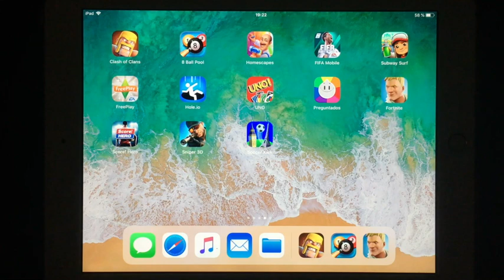Temporada 6 Flipante partidazo al fortnite la partida mas rapida al battle royale chumry jr youtube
Mi primera partida de fortnite.